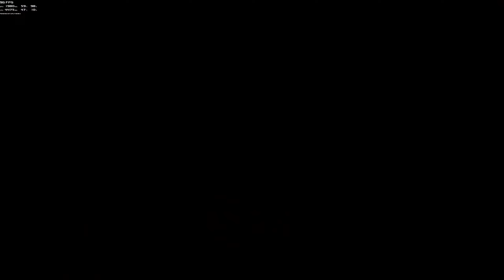OUTRIDERS #9 German/Deutsch Gameplay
schöne erfolgreiche Folge wie ich finde :)